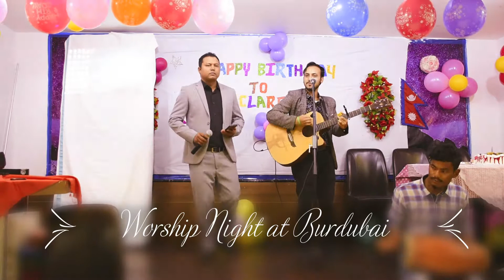LIVE WORSHIP CONCERT AT DUBAI 2019// ROMAN//